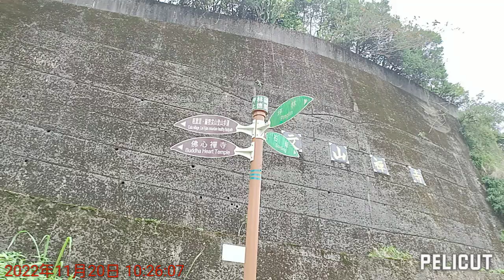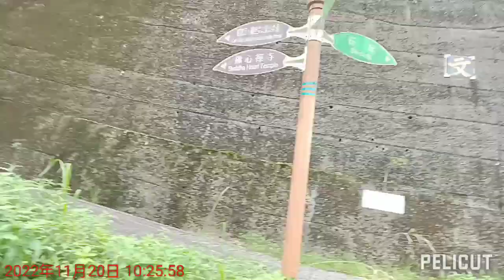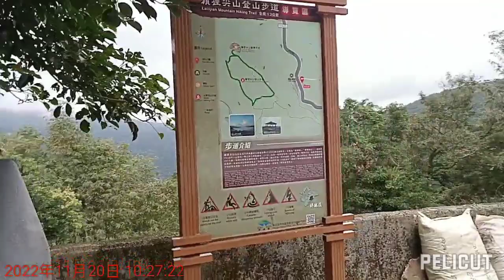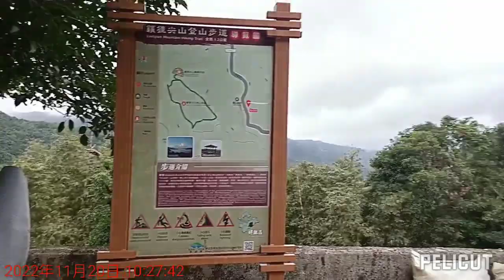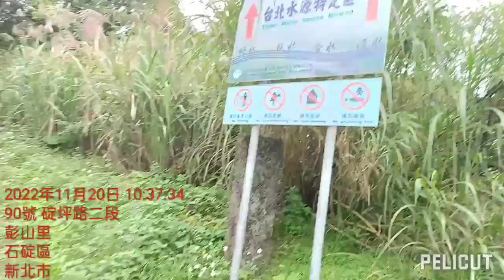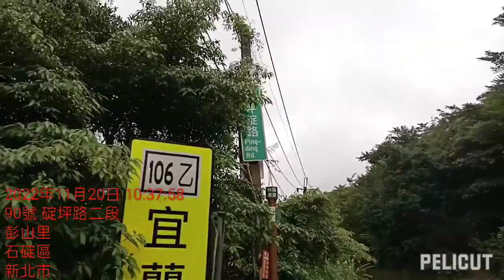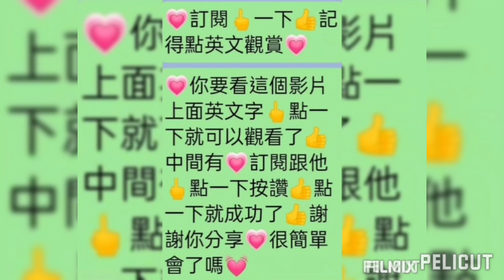賴裡尖山祕境登山步道🌿台北環河高架道🌿新店北宜公路🌿坪林老街北勢溪坪碇路106乙竹子易福德宮茶園區祕境風光石碇老街深坑文山路台北北宜聯絡道辛亥路羅斯福路中山路忠孝西路忠孝橋高架聯絡道🌿台北祕境天賜之音